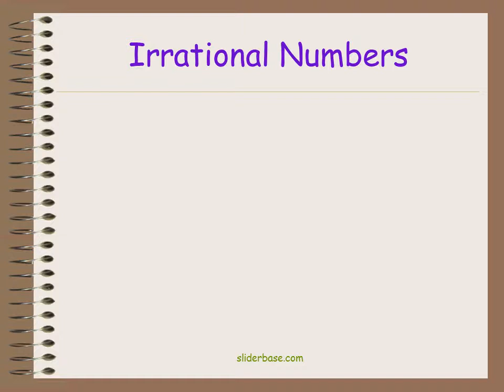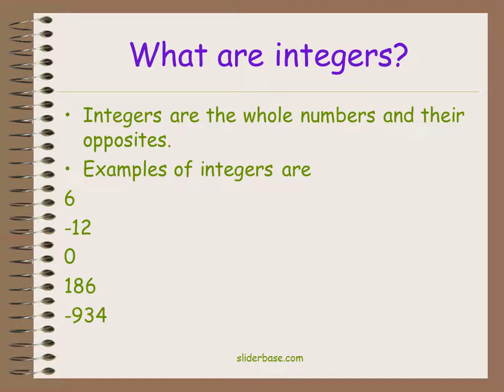Real numbers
Two Kinds of Real Numbers
Rational Numbers
Irrational Numbers
A rational number is a real number that can be written as a ratio of two integers.
A rational number written in decimal form is terminating or repeating.
Irrational Numbers
An irrational number is a number that cannot be written as a ratio of two integers.
Irrational numbers written as decimals are non-terminating and non-repeating.
Examples of Irrational Numbers
Square roots of non-perfect “squares”
Integers
One of the subsets of rational numbers